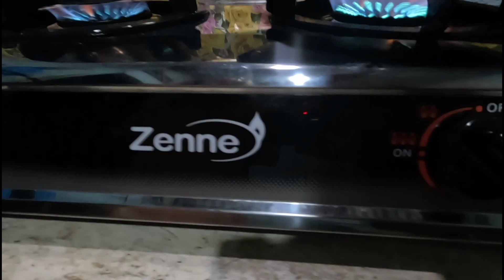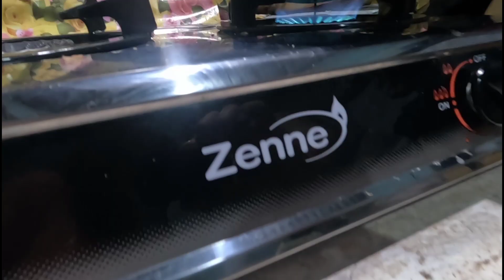What's your under 100 pesos favorite dish?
For only Php90 pesos you will have a delicious dish.
Sayote - 25pesos, 2pcs
Giniling baboy 20pesos
Giniling in Can - 20
Itlog ng pugo 25pesos, 12pcs.

You must try it for mothers who budget their money for everyday.
It is delicious and healthy :)